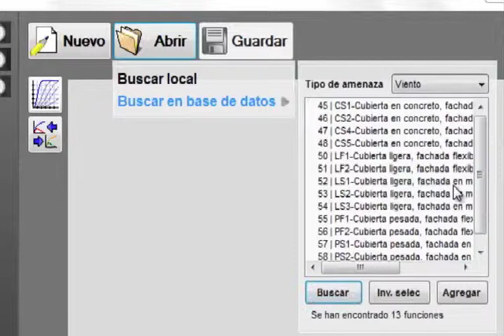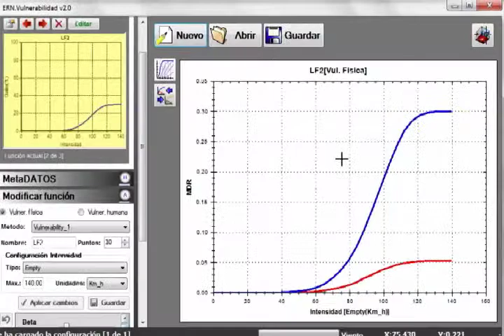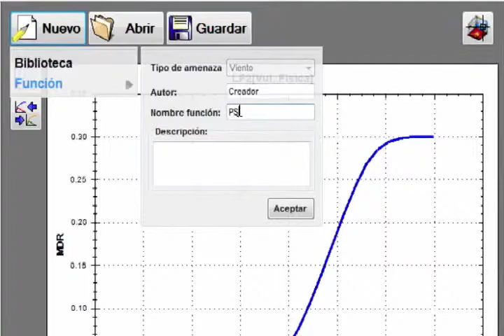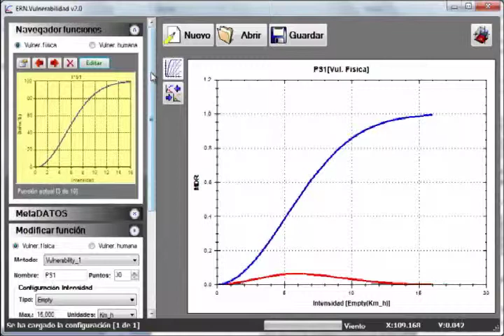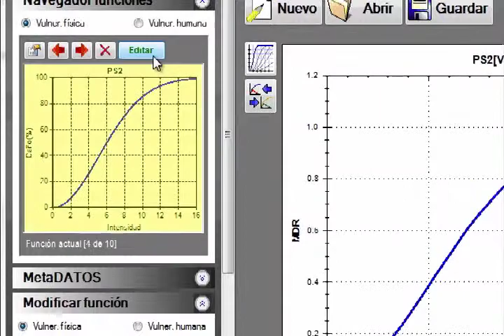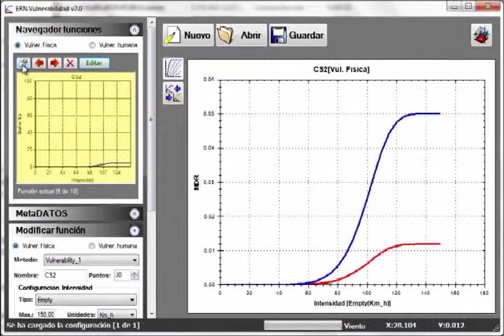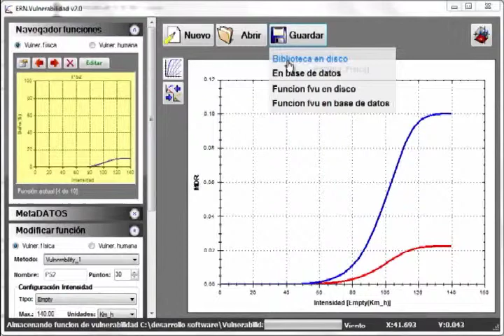Definición de Vulnerabilidad "Vulnerabilidad por viento"